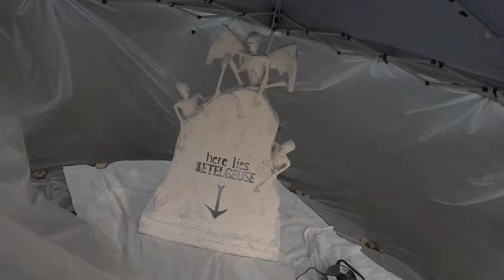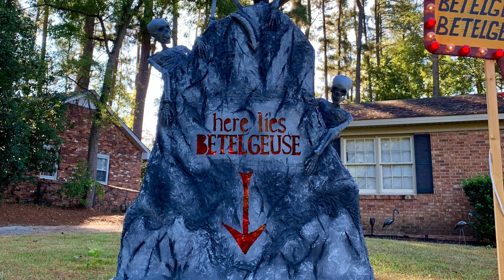Time Lapse of Beetlejuice Tombstone Creation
For Halloween this year, I created a "replica" of the Beetlejuice tombstone to add to my Beetlejuice display. It took me about 4 weeks to complete.  I used foam board insulation for the form and added 36 inch skeletons to the top. I used a mixture of FlexBond Thin Set Mortar, TiteBond III Wood Glue, exterior latex paint, water, and old t-shirts to make a sort of weather resistant "paper-less mache" to smooth out the skeletons.  Instead of buying red plexiglass, I used red acrylic clipboards behind the letters.  I lit it with white Christmas lights backed with tin foil.

Mad credit to "Maker Max Corbett" and his video/Imgur posts for giving me ideas on how to go about making this thing happen!